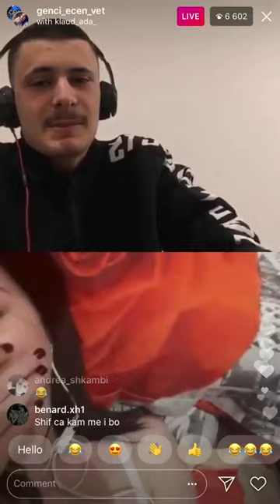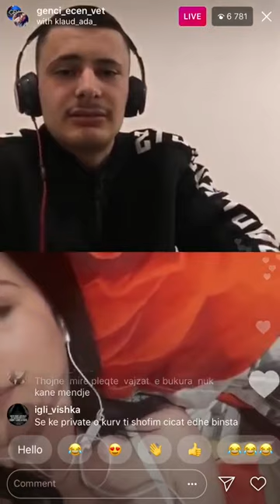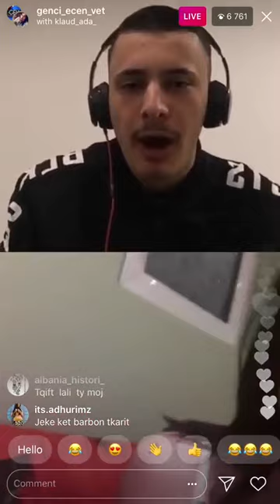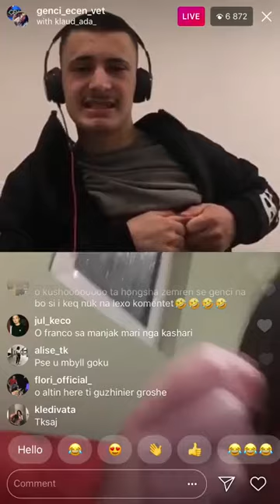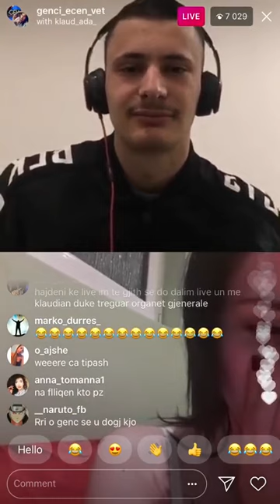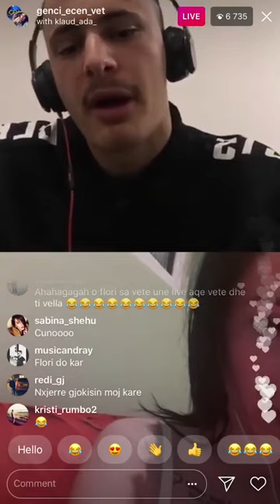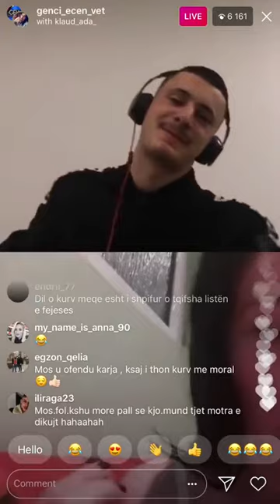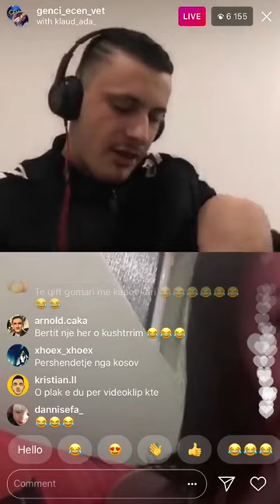Genci Ecen Vet - Djionis Biba (Tallet Me Klaudia Kurven)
Genci ecen vet tallet me klaudia kurven ne instagram live